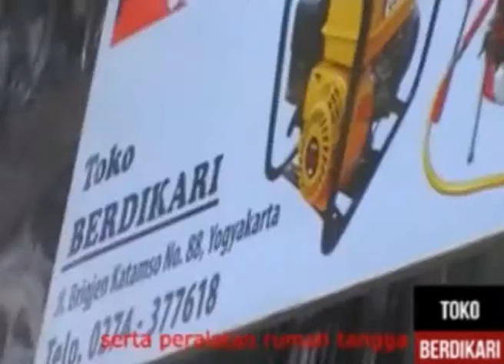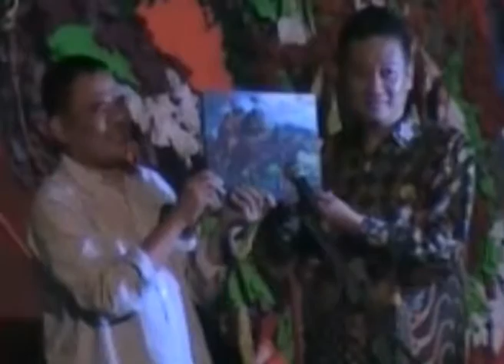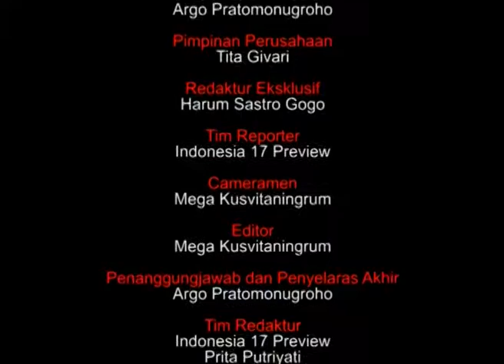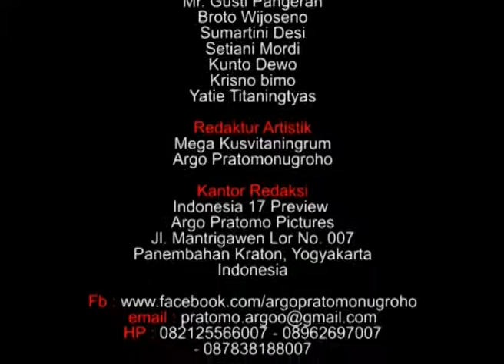KOLEKTOR OPERASI RAHMAN - AGUNG TOBING - SUTRADARA GARIN NUGROHO